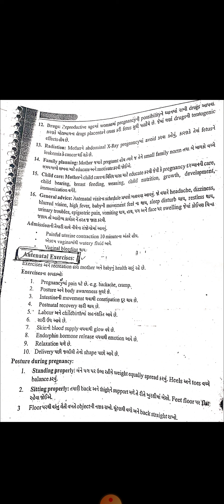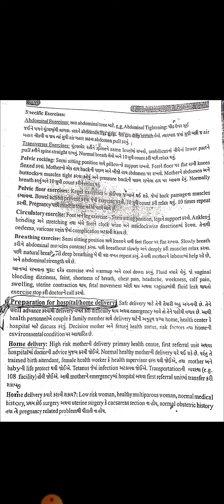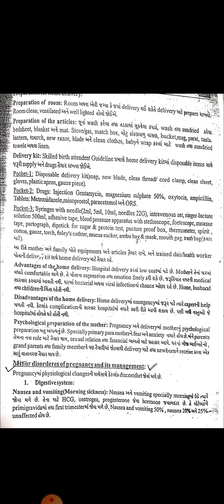Antenatal exercises Gnm 3rd